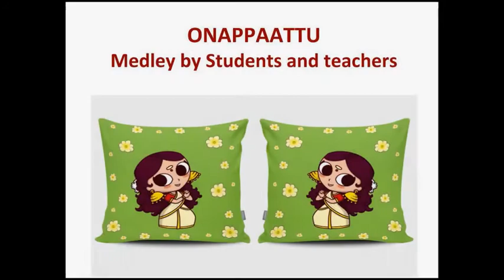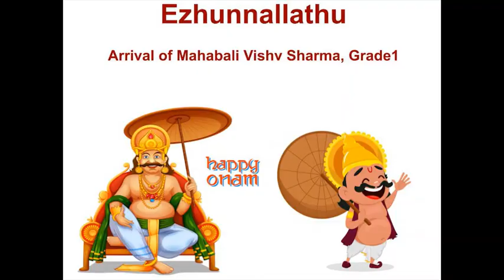Onam 2020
TRINS wishes you and your family the true spirit of Onam with onapattu, thiruvathira,   pookkalam on the floor; children on swings and families enjoying sadyas with their loved ones. Let this Onam bring joy and prosperity to all. Happy Onam!